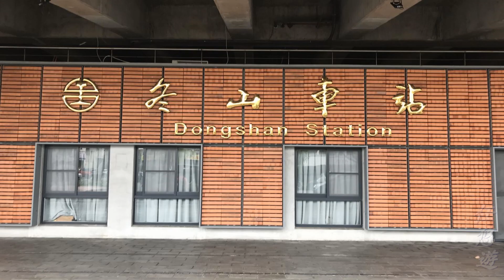火車文化2019 08 23